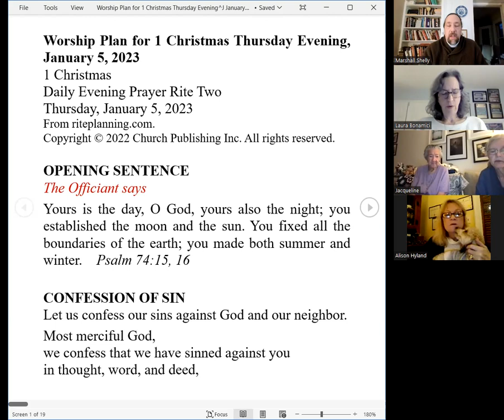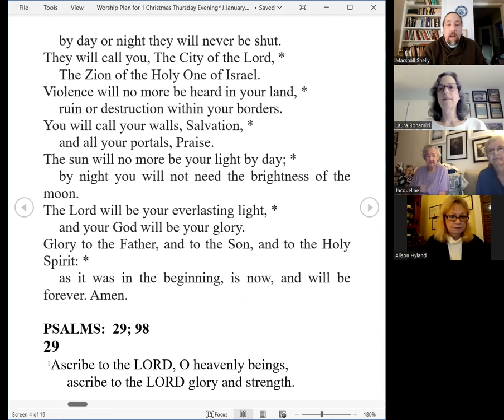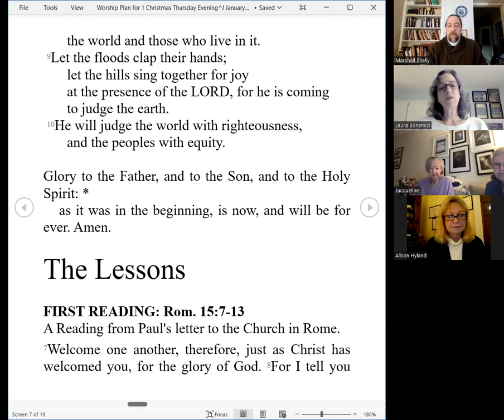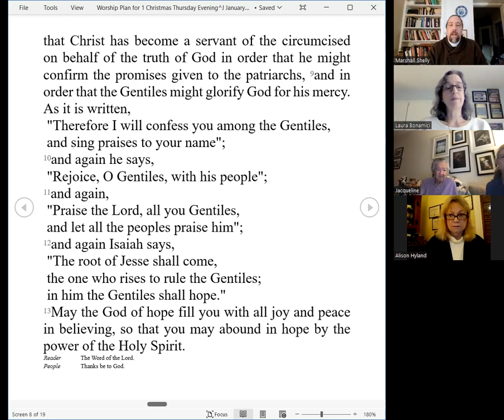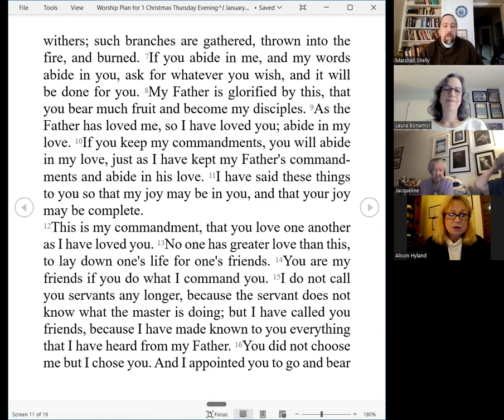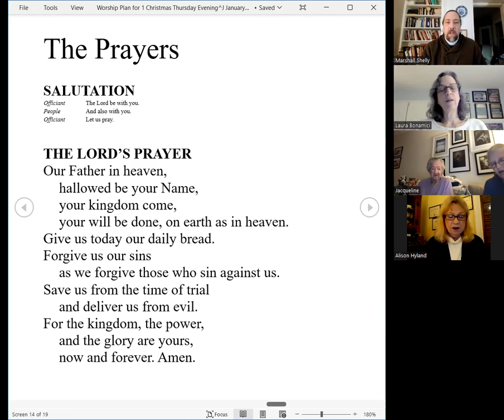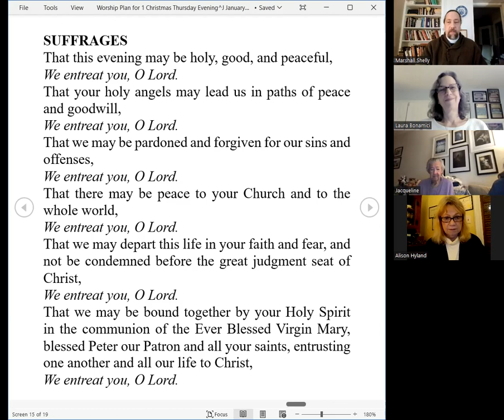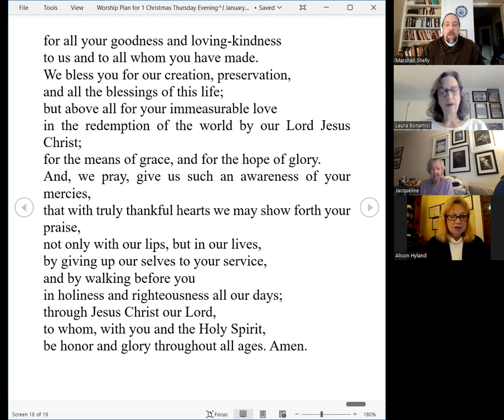Evening Prayer for Thursday I Christmas 2023